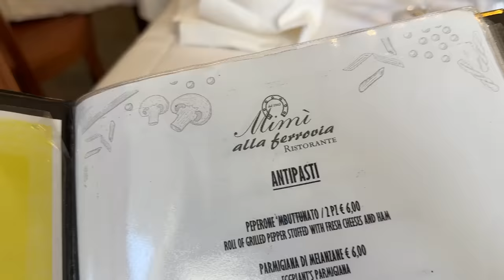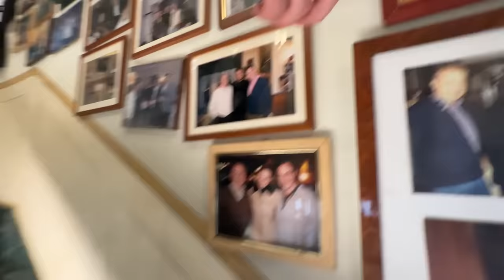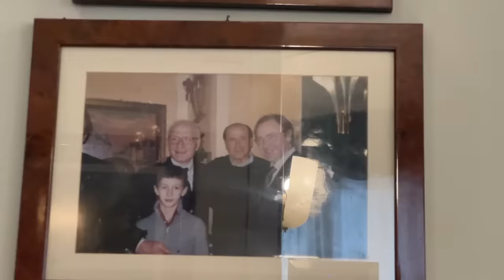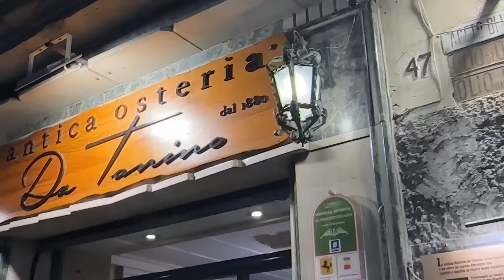Trattorie napoletane sconosciute ai turisti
Berlusconi, Maradona e Schumaker hanno mangiato nella stessa trattoria